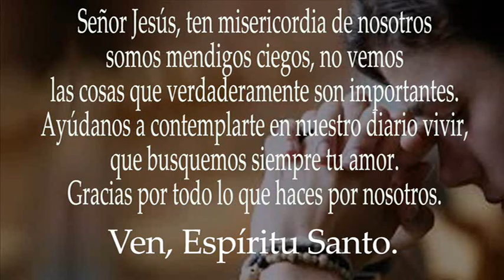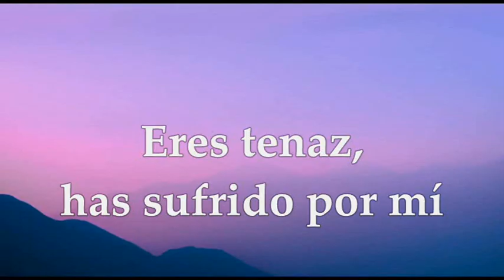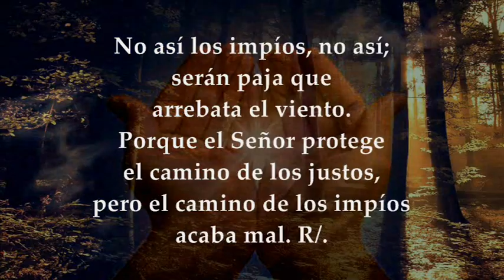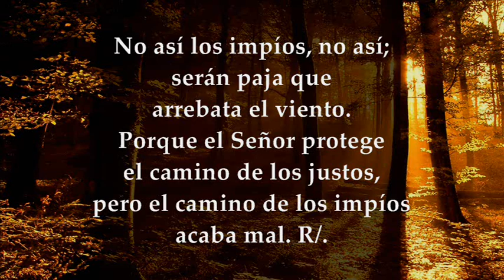LECTURAS LUNES 18 DE NOVIEMBRE DE 2024 | LUCAS 18,35-43 | LUNES 33°SEMANA TIEMPO ORDINARIO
EVANGELIO Y LECTURAS EUCARISTÍA LUNES 18 DE NOVIEMBRE DE 2024 LUNES TRIGÉSIMA TERCERA SEMANA DEL TIEMPO ORDINARIO CICLO B. Primera Lectura: Del libro del Apocalipsis 1,1-4;2,1-5ª Salmo 1,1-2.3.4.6 R/. Al que salga vencedor le daré a comer del árbol de la vida. Evangelio según San Lucas 18,35-43
La Perseverancia en la Fe
En la narrativa del ciego de Jericó, encontramos un poderoso mensaje sobre la perseverancia. Este hombre, marginado y en una situación de vulnerabilidad, no se deja amedrentar por las voces que le rodean. Su insistencia en llamar a Jesús, a pesar de las reprimendas, nos habla de una fe inquebrantable, una fe que no se rinde ante las adversidades. En nuestra vida diaria, nos enfrentamos a múltiples situaciones donde nuestra fe puede ser desafiada. En el trabajo, en la familia, incluso dentro de nuestra comunidad parroquial, podemos sentirnos desalentados o ignorados. Sin embargo, el ejemplo del ciego nos invita a mantener firme nuestra confianza en Dios, a pesar de las dificultades y los obstáculos.
Reconociendo Nuestra Propia Ceguera
El ciego de Jericó buscaba la curación física, pero su historia también nos invita a reflexionar sobre nuestras propias cegueras espirituales. ¿Cuántas veces hemos sido ciegos a las necesidades de los demás en nuestra comunidad? ¿Hemos ignorado alguna vez las oportunidades de servir en nuestra parroquia o en movimientos apostólicos? Esta narración nos desafía a abrir los ojos del corazón, a ser más conscientes de aquellos que nos rodean y a actuar con compasión y amor, siguiendo el ejemplo de Jesús.
La Importancia de la Comunidad
El papel de la comunidad en esta historia es doble. Por un lado, vemos a aquellos que intentan silenciar al ciego, representando una actitud de indiferencia o incluso de rechazo hacia los marginados. Por otro lado, está la comunidad que, después de la curación, alaba a Dios. Esto nos recuerda la importancia de fomentar una comunidad inclusiva y solidaria en nuestras parroquias y grupos apostólicos. Debemos ser una comunidad que escucha, que apoya, y que celebra juntos los milagros de la fe en nuestras vidas.
La Respuesta de Jesús: Un Modelo de Servicio
La actitud de Jesús ante el clamor del ciego es un modelo de servicio y compasión. Él no solo escucha, sino que se detiene y atiende la necesidad de este hombre. En nuestro trabajo en la parroquia y en los movimientos apostólicos, estamos llamados a imitar esta actitud de Jesús. Esto significa ser activos en escuchar las necesidades de los demás, detenernos en nuestro ajetreado día a día para atender a quien lo necesita, y actuar con la compasión y el amor que Jesús nos enseña.
La Fe que Activa la Gracia
Finalmente, la curación del ciego es un testimonio del poder de la fe y cómo esta activa la gracia de Dios en nuestras vidas. Jesús dice: “Tu fe te ha curado”. En nuestra vida espiritual y comunitaria, esta frase resuena con un llamado a vivir una fe activa y confiada. No se trata solo de creer, sino de permitir que esa fe moldee nuestras acciones, nuestras decisiones y nuestra forma de interactuar con los demás. En la parroquia, en el trabajo, en casa, nuestra fe debe ser el motor que nos impulse a ver más allá de nuestras limitaciones y circunstancias, confiando en la gracia y el amor de Dios.
Conclusión
La historia del ciego de Jericó es mucho más que un milagro de curación física; es una invitación a vivir una fe perseverante, consciente, inclusiva, activa y confiada. En nuestra vida diaria, en nuestro trabajo en la parroquia y en los movimientos apostólicos, tenemos la oportunidad de ser reflejo de esa fe que abre los ojos, no solo los nuestros, sino también los de aquellos que nos rodean. Que podamos ser, como el ciego, audaces en nuestra fe, y como Jesús, compasivos y atentos a las necesidades de nuestro prójimo.